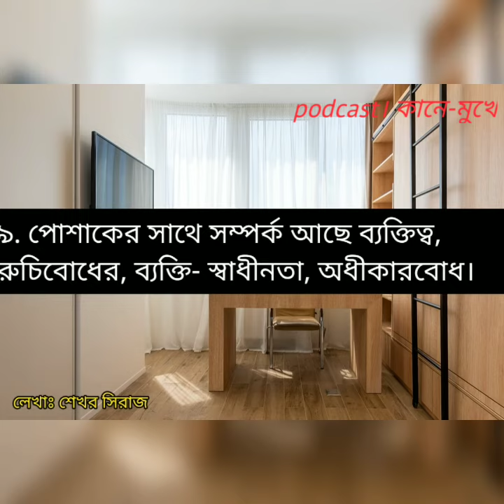যৌনতার সাথে সম্পর্ক আছে শুধু প্রেমের। প্রেমের সাথে সম্পর্ক আছে কামের-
১. কালচার, মাল্টিকালচার, কসমিক কালচার  সম্পর্কে, প্রাণ- প্রকৃতি জীবন বৈচিত্র্য সম্পর্কে-

২. স্পষ্ট ধারণা না থাকলে নিজেদের কালচারের প্রতি সম্মান শ্রদ্ধা জন্মায় না।

৩. যে জাতি নিজেদের সংস্কৃতিকে  সম্মান শ্রদ্ধা করে না।

৪.সে জাতি কখনো আত্মমর্যাদাশীল জাতি গঠন করতে পারে না।

৫. পোশাক মুলতঃ খাদ্য অভ্যাসের মতো আবহাওয়া জলবায়ু নির্ভর।

৬. কালক্রমে তা নৃতাত্ত্বিক ও সংস্কৃতির পরিচয় হয়ে উঠে।

৭. তারও পরবর্তী সময়ে ব্যক্তিগত রুচি, ব্যক্তিত্বের সাথে জড়িয়ে যায়, ফ্যাশনবল হয়ে উঠে।

৮. পোশাকের সাথে যৌনতার কোনো সম্পর্ক নাই, সম্পর্ক নাই ধর্ষণের।

৯. পোশাকের সাথে সম্পর্ক আছে ব্যক্তিত্ব, রুচিবোধের, ব্যক্তি- স্বাধীনতা, অধীকারবোধ।

১০. যৌনতার সাথে সম্পর্ক আছে শুধু প্রেমের।

১১.প্রেমের সাথে সম্পর্ক আছে কামের-

১২. কামের সাথে সম্পর্ক আছে বংশবৃদ্ধি প্রজননের।